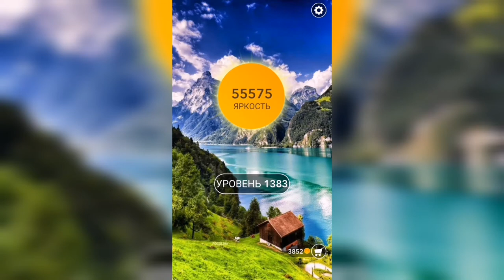Word / Слово Крест: Поиск русского кроссворда / Уровень 1383